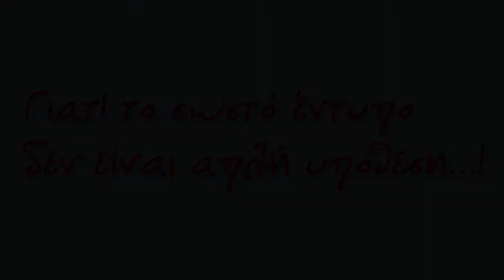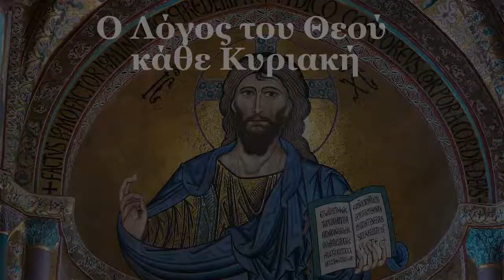Ο λόγος του Θεού κάθε Κυριακή 4-11-17